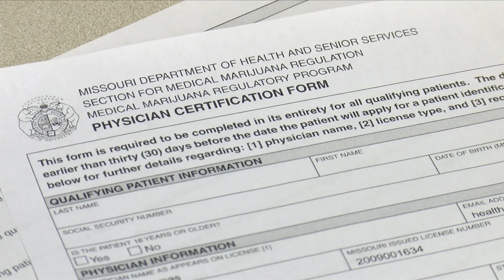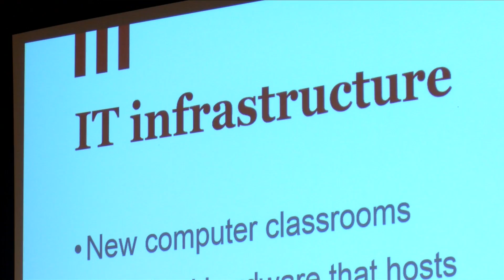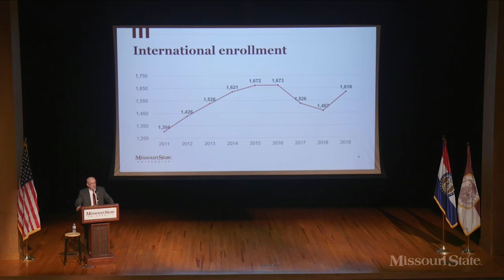OCT 7 - KOLR 10 News at 10:00 p.m.